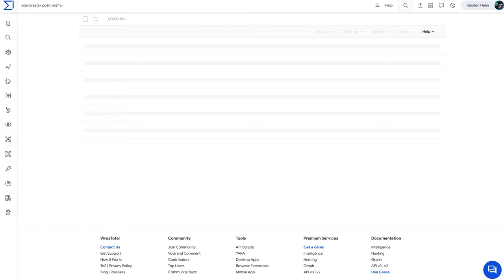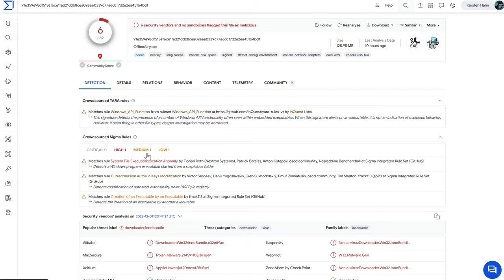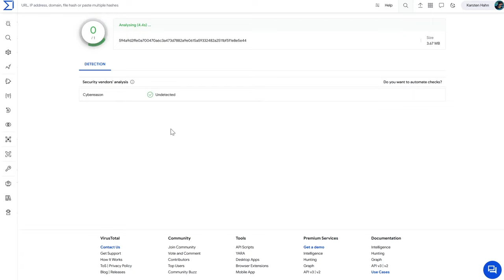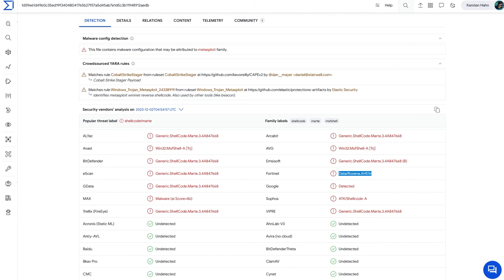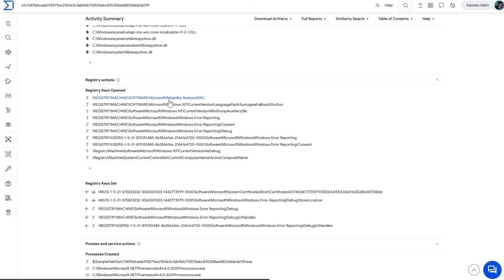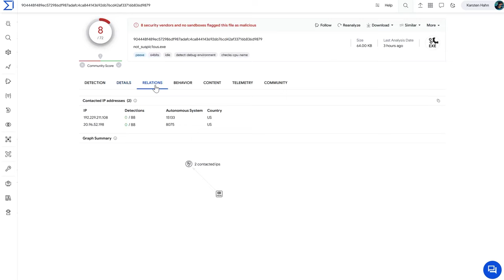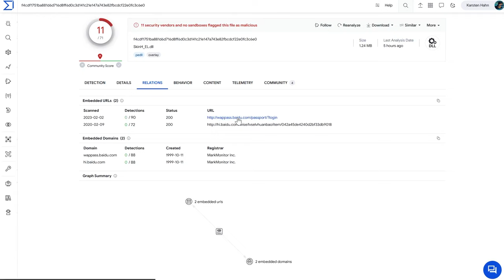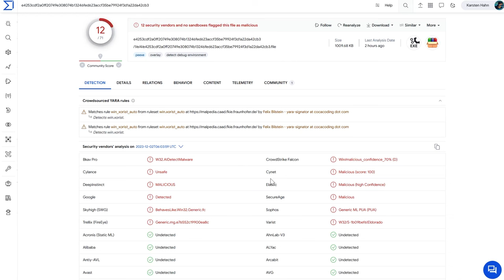Triaging Files on VirusTotal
In this video I select unknown samples on VirusTotal and explain my thought process while triaging them. With triage you can estimate the likelyhood of maliciousness and find out what steps should be taken when analysing the sample in-depth. VirusTotal is a great platform to include in your triage process.

00:00 Intro
01:16 Sample 1 unlocker-1-9-2.zip - protected archive
05:10 Sample 2 OfficeAiry.exe, InnoSetup PUP
07:09 Sample 3 WinRAR.exe and DefaultSFX
13:18 Sample 4 ethical-encodedT0.exe - shellcode, Bitdefender domination
16:46 Sample 5 TeethandLove.exe - RenPy launcher
21:02 Sample 6 not_suspic1ous.exe
23:07 Sample 7 dnplayer.exe - invalid certificate
24:49 Sample 8 SkinH_EL.dll - shellcode signature, UPX
28:20 Sample 9 sha256.file - Xorist signature, SFX